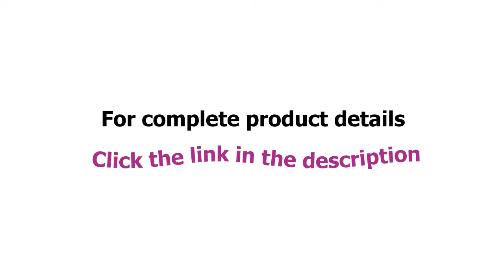Greenland Home Blooming Prairie King 3 Piece Bedspread Set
Blooming Prairie quilted bedspread set spreads a riot of garden colors across your bedroom scene. Quilt and shams reverse to an all-over Jacobean print on a soft yellow ground for a truly versatile bed cover. Reversible. Each set includes one bedspread and two matching pillow shams (one sham per twin set).